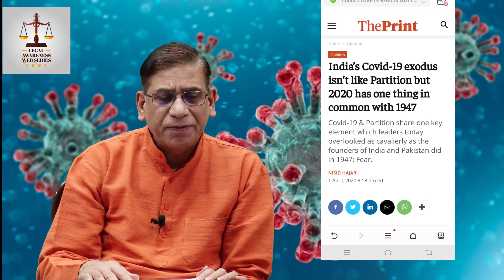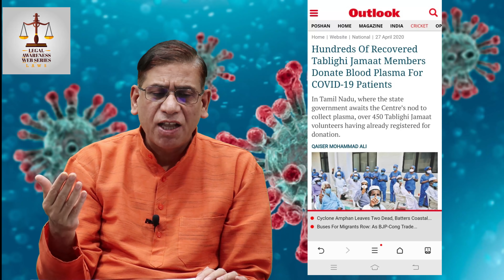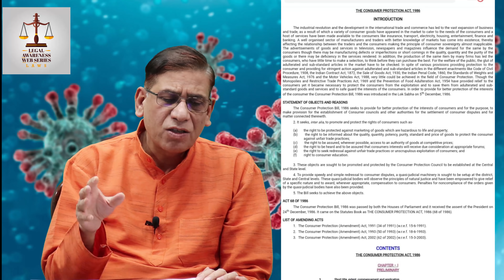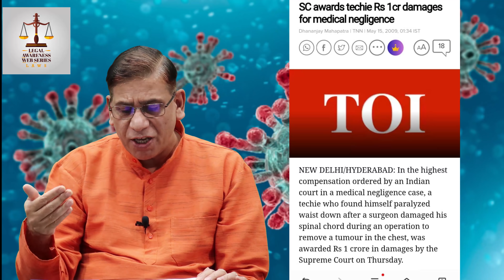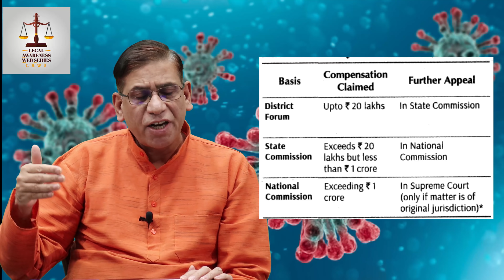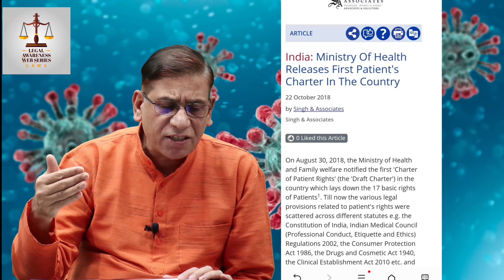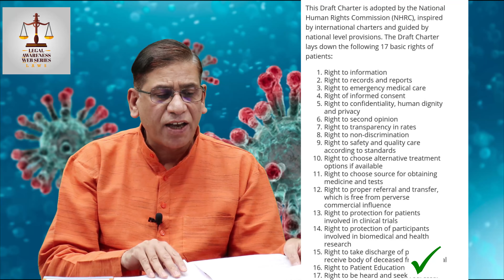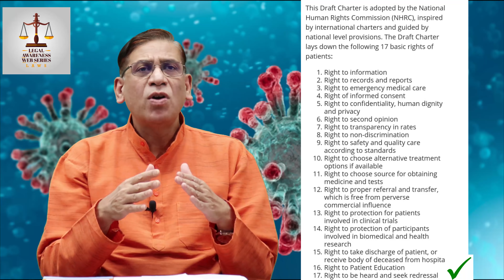Rights of Patients, Doctor’s Duties & Covid -19 : Faizan Mustafa